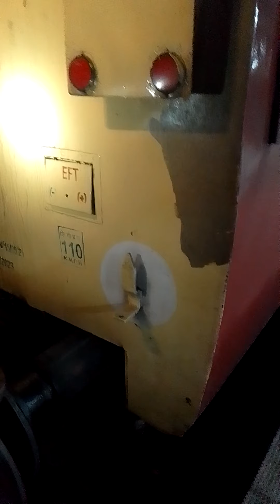chair 3 #COMMUTERS JAN SUVIDHAYEIN # SULABH TOURIST SPOT # DESTINA PUBLIC UTILITIES